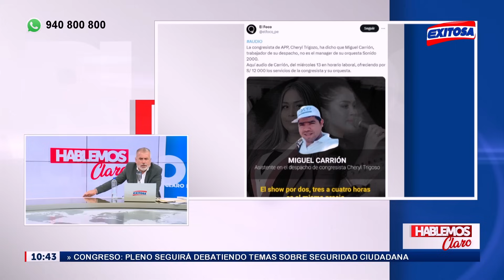🔴🔵 Juan Velit: El viaje de Dina Boluarte a la ONU es para buscar legitimación internacional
El internacionalista Juan Velit consideró que el viaje de Dina Boluarte a la ONU representa la búsqueda de la presidenta de legitimación internacional, que, según precisó, "ella siente que no tiene".

Exitosa Perú
"Exitosa: La voz que integra al Perú"

Corporación Universal